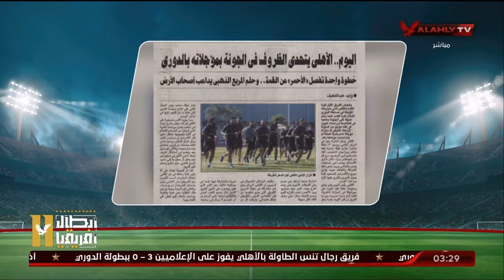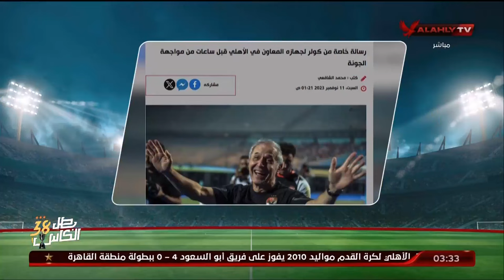محمد الديك يستعرض كيف تناولت الصحف والمواقع مباراة الأهلي والجونة